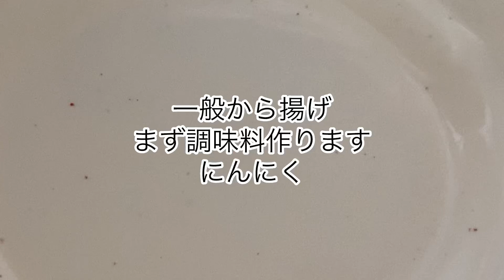一般(通常)から揚げレシピ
誰もが唐揚げは大好き。そんな唐揚げの通常レシピを撮影しました。出来たてアツアツの唐揚げ美味しかったです♪